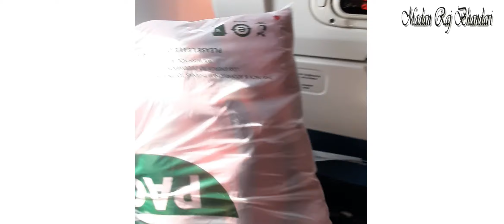Nepal to Canada || 45 hours of Journey with 20 hours of Transit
Date of Travel:- 13 Dec - 15 Dec 2022